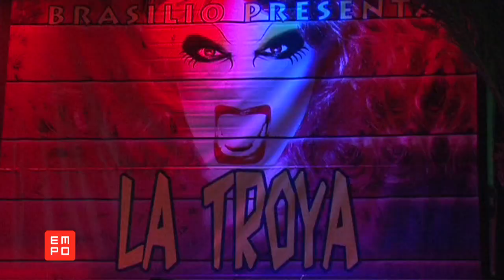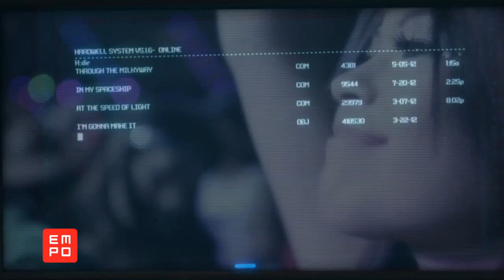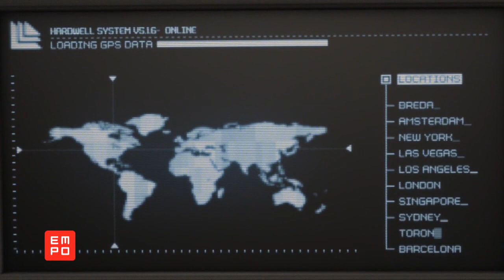Empo Tv #281 Parte 4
Aun tenemos mucho mas que mostrarte en esta segunda mitad de EMPO con lo mejor del 2012 donde tuvimos oportunidad de estar presentes en los festivales y eventos mas importantes a nivel mundial, como el MIDEM, SONAR, Tomorrowland, y muchos mas.  Además checa el videomix de Hardwell que hemos preparado para ti como previ a su presentación este 28 de diciembre.  De parte de todo el equipo de Electronic Meeting Point te deseamos una Feliz Navidad!!!